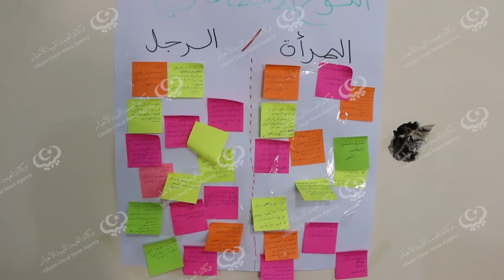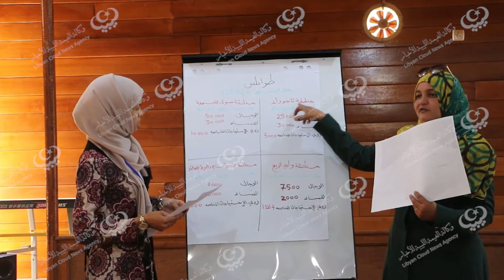ورشة عمل حول تمكين المرأة في غات lcna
تتواصل ولمدة ثلاثة أيام بقاعة أحمد الشريف بالمجمع الإدراي غات ورشة عمل حول تمكين السياسي للمرأة في المجتمع المحلي ،  بمشاركة 20 من ناشطات المجتمع المدني و اتحاد النساء و مرشحات في الانتخابات السابقة، و تحت رعاية المعهد الجمهوري لتعزيز الديمقراطية.
وصرحت المدربة "مريم العزاوي" أن الورشة تهدف الي تمكين المرأة  من تنظيم الحملات الانتخابية و المشاركة الفعالة في الإدارة المحلية و ترسيخ السلام المجتمعي.